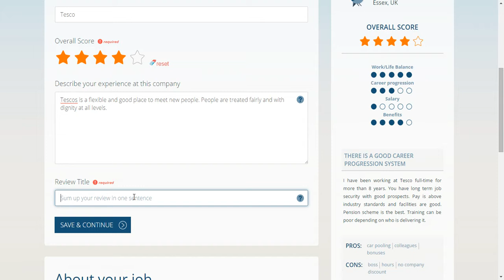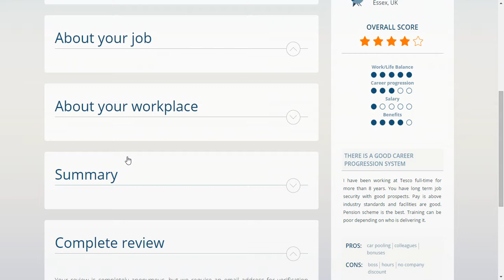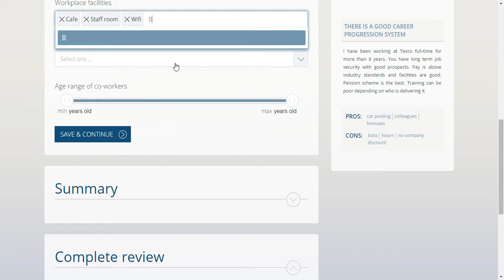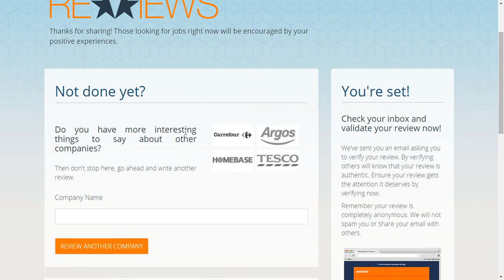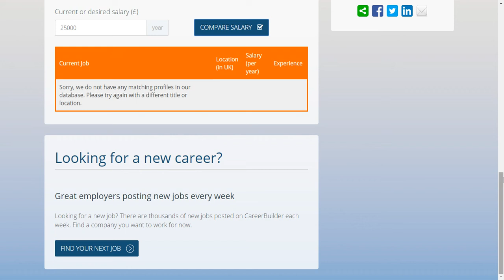CB Company reviews prototype